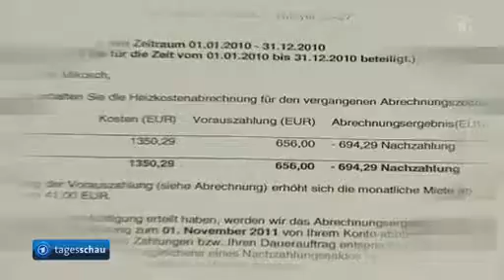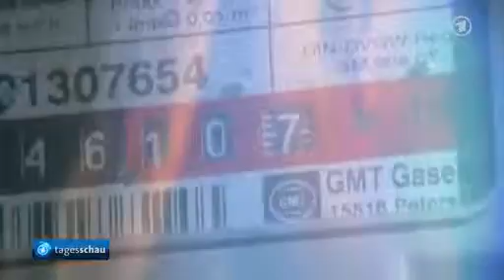Studie im Auftrag der Grünen: Untersuchung der Gaspreise für Verbraucher